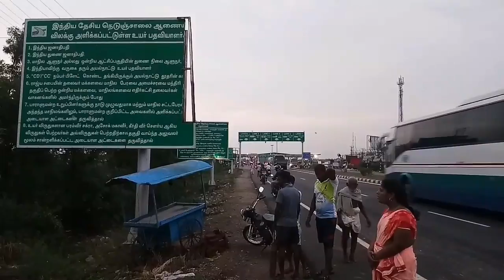சமயபுரத்தை சூறையாடிய புயல் மழை - Red Tamil Tv